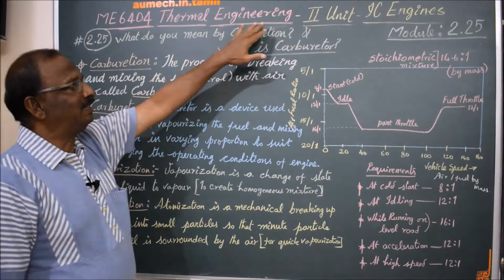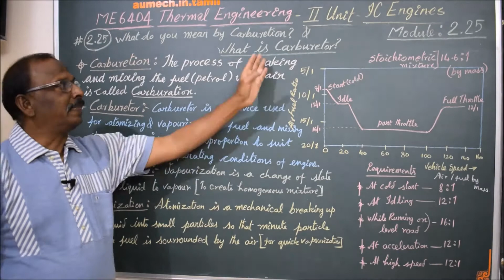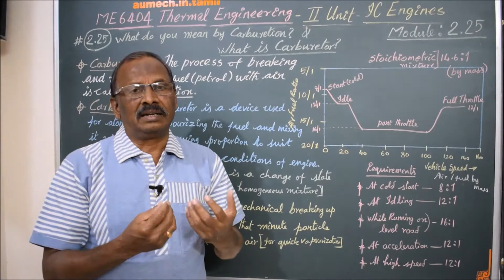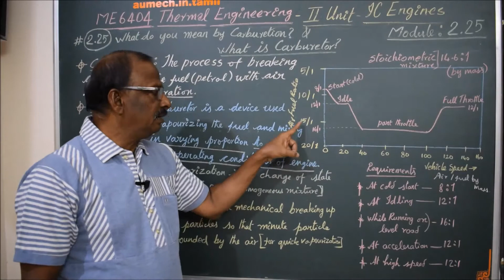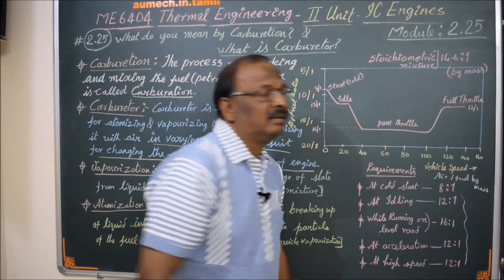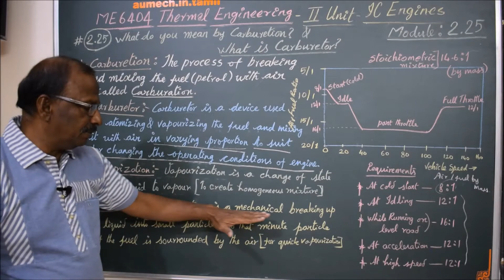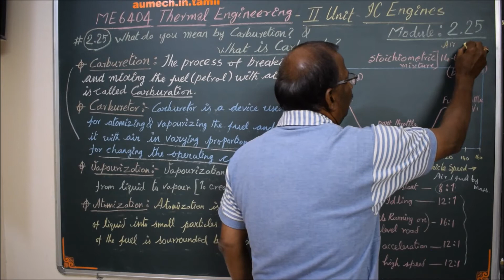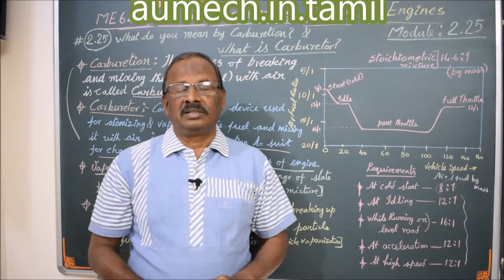Define Carburation & Carburettor - M2.25 - Thermal Engineering in Tamil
I hereby explain what is carburation and Carburettor in Tamil.